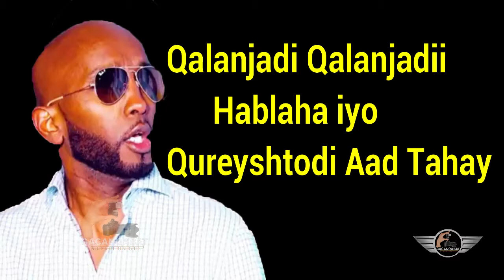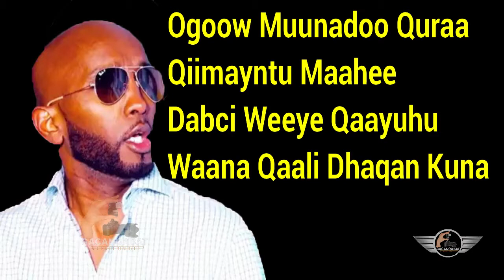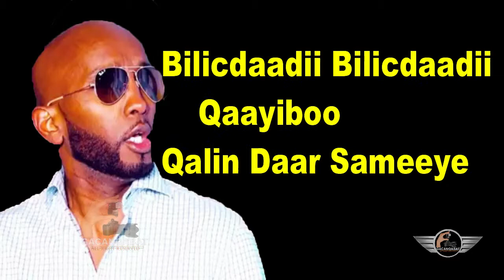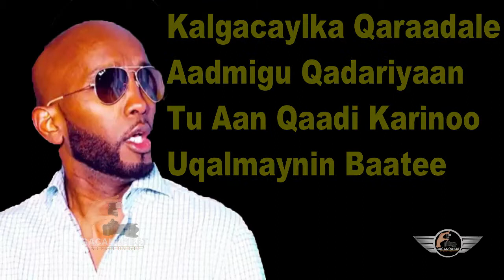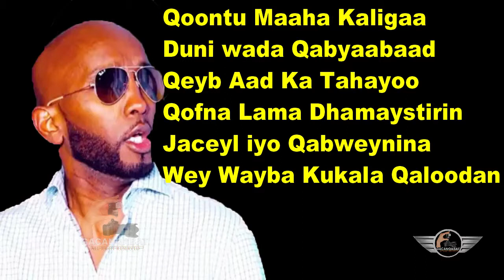HEES CUSUB ISKILAAJI DABCI LYRICS 2019